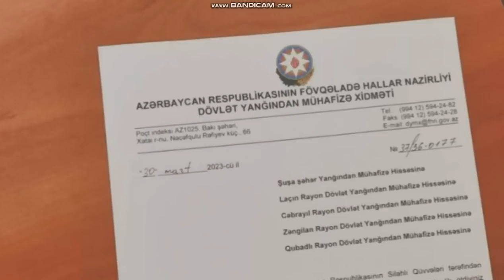ŞANLI AZERBAYCAN ORDUSU 3 KOLDAN HAREKATA BAŞLIYOR